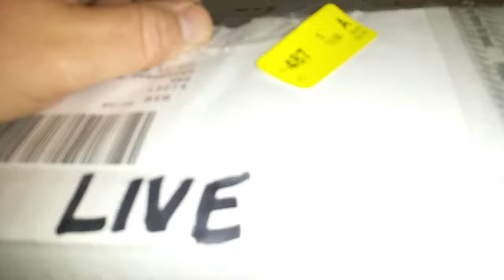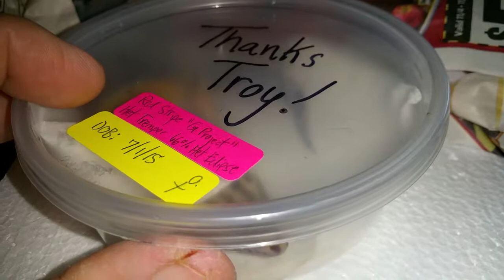Un boxing from Ben @Art Geckos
Three females from Ben , Red stripe , snow enigma and a RWPA thanks Ben there amazing .